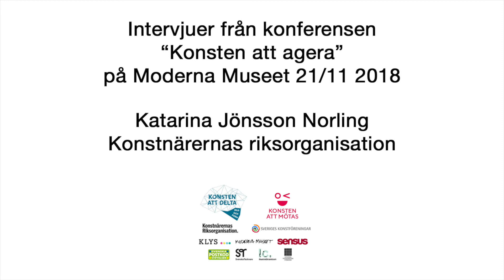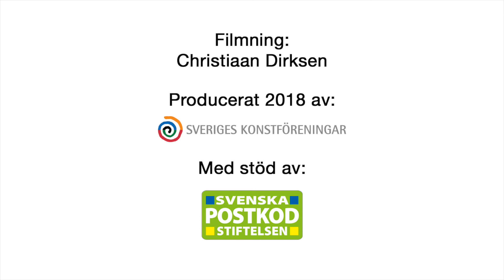Intervju med Katarina Jönsson Norling, ordförande i Konstnärernas Riksorganisation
Intervjuer med några av deltagarna på konferensen Konsten att agera som arrangerade på Moderna Museet i Stockholm den 29 november 2018.

Arrangörer: Projekten Konsten att delta (Konstnärernas Riksorganisation) och Konsten att mötas (Sveriges Konstföreningar) i samarbete med Moderna Museet och Sensus och med finansiellt stöd av PostkodStiftelsen.